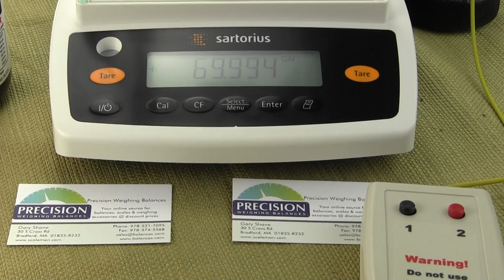Ammo reloaders weighing powder to a kernel RCBS10-10 vs Analytical Balance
In this demonstration we are going to show ammunition reloaders wanting to weigh powder to a kernel they need to purchase an analytical balance that increments in 0.002 grain divisions/graduations. That is two thousandth of a grain.

Now just because a balance offers readability to 0.002 grain divisions/graduations does not mean it is accurate to +/- 0.002 grain. Readability is just what the balance's displays resolution. One needs to dig into the manufacturer's specification  and look for the word "linearity" which is the accuracy of the balance. Depending on the manufacturer the linearity is +/- 2d, 3d or some low cost Chinese made balances it could be 4d or 5d. In this video we will be using the Sartorius Entris64-1S and the linearity is stated as +/- 2 divisions. The Entris increments in 0.002 grain divisions so the linearity is +/- 0.004 grains. These manufacturer specs are performed by the manufacturer and done in controlled environments (temperature & humidity controlled, no static electricity issues, no radio frequency interference, perfectly stable air so there are no drafts). You have to have faith the manufacturer is honest in their testing and we have seen over and over again the no name brands stated specs do not correspond to the performance of the balance. Since testing is done in ideal environments you really can't expect the same performance and let's just say if the manufacturer states +/- 2d with your environment you'll get +/- 4d.

A kernel of Hodgon H4350 weighs between 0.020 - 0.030 grains per kernel. Each kernel weight varies. So for the Sartorius Entris64-1S I like to say when you have your balance level, balance warmed up for at least 30 minutes, in a stable environment realistically you'll expect to have accuracy to 0.008 grains (0.002gn x 4d = +/-0.008gn). Now if you purchased a milligram balance the readability and linearity would be 10 times less of an analytical balance so the best performance you could expect is 0.08 grains. If a kernel weighs between 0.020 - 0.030 grains per kernel there is no way a milligram balance can deliver the consistent weighing results the competition benchrest shooting is looking for which is knowing each round of ammunition has the same amount of powder. Having ammo with an extra kernel or short a kernel will result in the bullet being high or low of the target's bullseye .

The RCBS10-10 mechanical beam scale finest graduation is 0.1 grains. The large poise increments in 10 grain divisions, the cylindrical micrometer poise has graduation to 0.1 grains and uses a gauge that increments in 1 grain divisions. One 360 degree rotation of the micrometer poise yield 1 grain.

If we say the average weight of a kernel of H4350 is 0.025 grains then 4 kernels weigh 0.1 grains, which is the best readability the RCBS 10-10 offers. It is not the accuracy since you are moving parts, friction points and the agate bearing the fulcrum pivots on wears. We'll use the Omega 2 Speed Powder Trickler from Daddy Products available and we will dispense one kernel at a time to see how many kernels it takes to move the beam of the 10-10. Now watch closely as I drop one kernel while also looking at the beam pointer. I am going to press the BLACK button on the Omega Trickler and drop 1, 2, 3, 4 5 kernels. You'll notice it takes 4 to 5 kernels to see the beam even move. If you are doing any competition shooting and weighing powder with the 10-10 and other shooters are using an analytical balance you can see you are at a great disadvantage.

Now we will show you how to achieve weighing powder so you know each round is weighed to the kernel.

For many years those competition shooters wanting to weigh powder to the kernel purchased the Sartorius GD503 from Precision Weighing Balances The GD503 was discontinued in 2012 by Sartorius. Once the GD503 were sold out Precision Weighing balances alternative to the GD503 was the AND HR100a and finally in May of 2014 Sartorius re-entered the market with an affordable analytical balance called the Entris Series. The Entris64-1S weighs up to 926 grains & increments in 0.002 grain divisions.

We will now show you how the Entris64-1S can weigh to the kernel using the  Omega 2 Speed Powder Trickler.

In closing if you need any balance visit either of Precision Weighing Balances' website at either where you can buy the Entris64-1S. Omega 2 Speed Powder Trickler from Dandy Products available